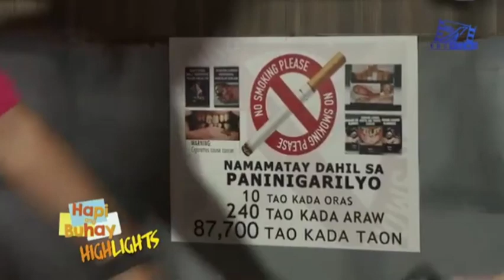hapi ang buhay funny clips